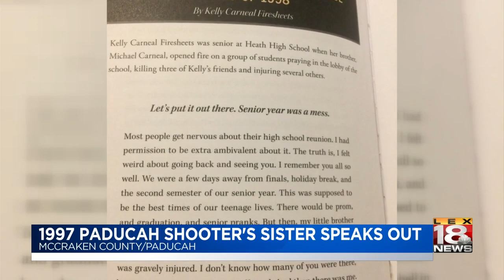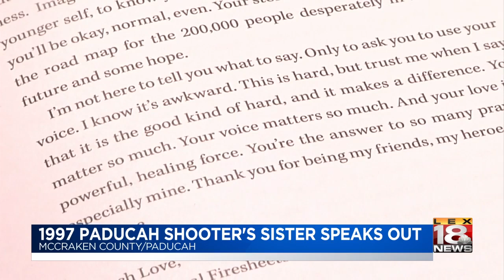1997 Paducah Shooter's Sister Speaks Out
1997 Paducah Shooter's Sister Speaks Out